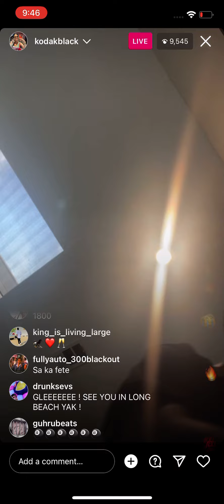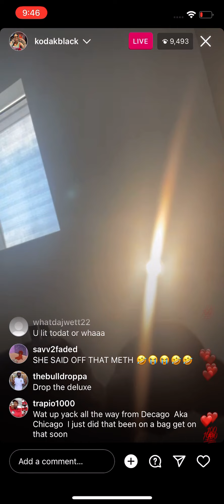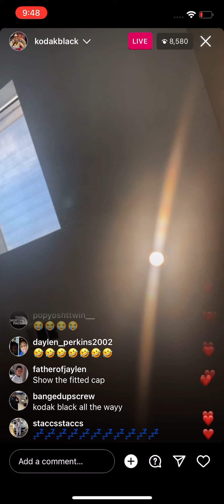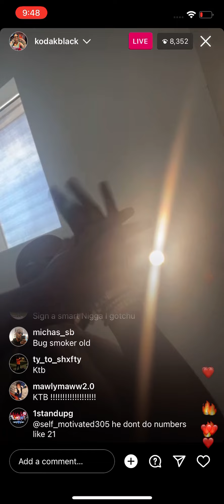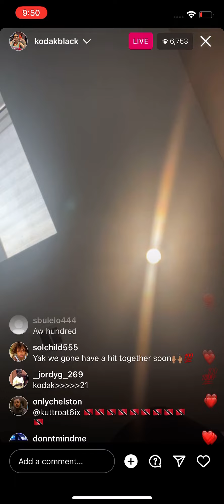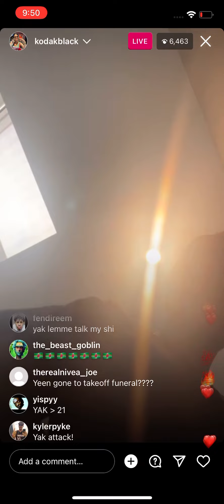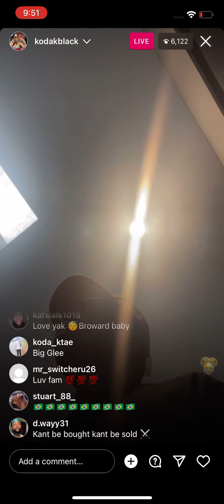Kodak Black talking about releasing his album sped up on Instagram live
Kodak Black breaks down how the style of sped up music is a Broward county thing in Florida speaks on releasing his album is sped up music on official platform

￼ Born: June 11, 1997 (age 25 years), Pompano Beach, FL
Full name: Dieuson Octave
Record labels: Atlantic Records, Dollaz N Dealz, Capitol Records
Nationality: American
Parents: Marcelene Octave
Nominations: Grammy Award for Best Rap Song, MTV Video Music Award for Best New Artist, More

Bill Kahan Kapri[6] (born Dieuson Octave; June 11, 1997), better known by his stage name Kodak Black,[7] is an American rapper. He gained initial recognition with his single "No Flockin", released in 2014. His debut album, Painting Pictures (2017), peaked at number three on the US Billboard 200 and included the Billboard Hot 100 top 10 single "Tunnel Vision". Black's second album, Dying to Live (2018), peaked at number one on the Billboard 200 and was supported by the single "Zeze" (featuring Travis Scott and Offset), which peaked at number 2 on the Hot 100.